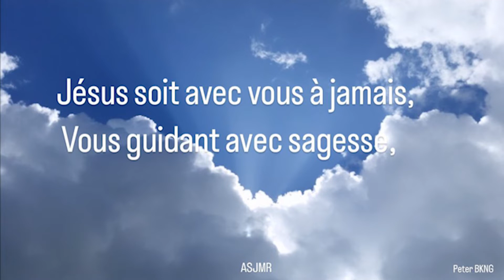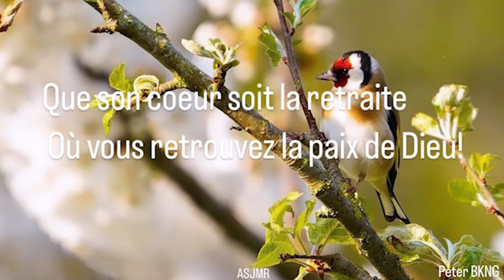Jésus soit avec vous à jamais 446 Hymnes et louanges/ ASJMR / Peter BKNG piano